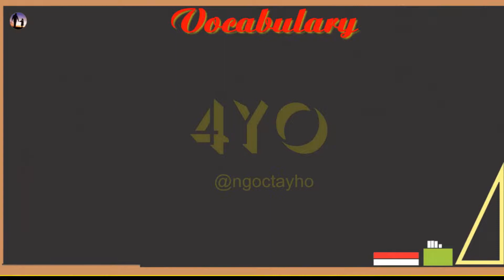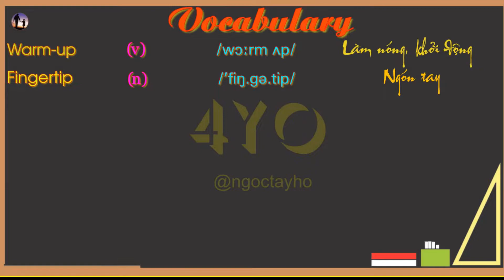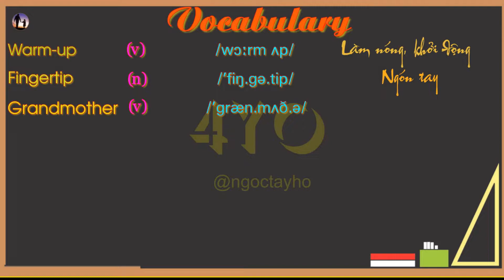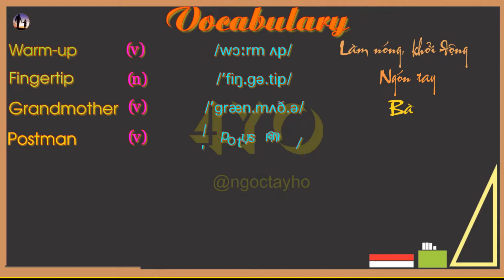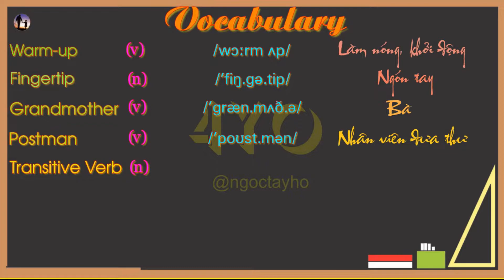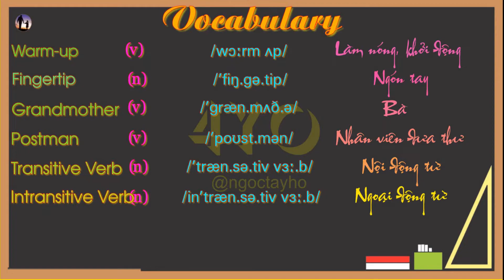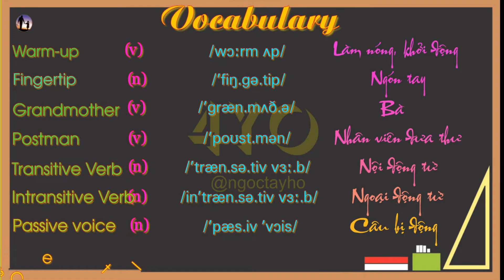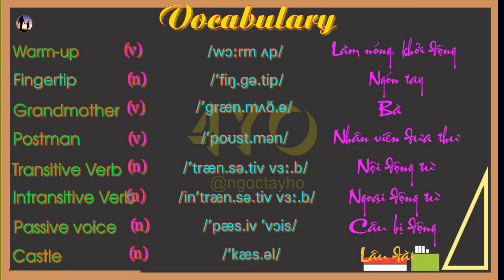English Level 12 Lesson 12 Part 6 - Water Sports - Language Focus vocabulary